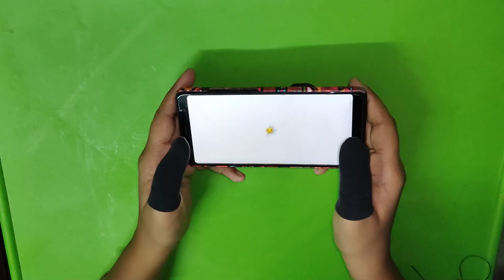Gaming Gloves for Mobile Gaming | How to make finger sleeves at home with old TSHIRT | Simple hacks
Gaming gloves for mobile gaming to avoid the sweat on the mobile screen which can make you pro in any gaming like PUBG Mobile, Call of duty, Free fire, Valorant and many more.

Very useful hack for mobile gamers